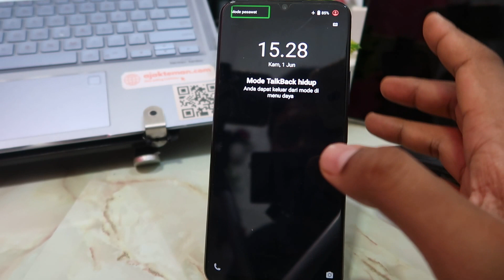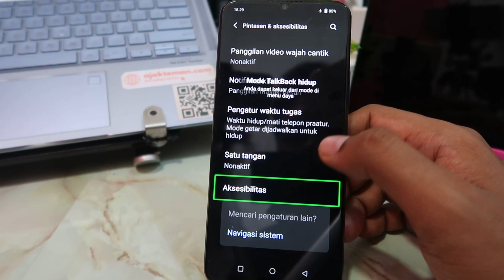Cara Mengatasi Hp Vivo Tidak Bisa Disentuh Ada Garis Hijau